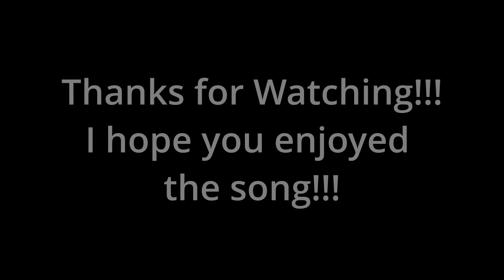Midnight Ride | Original Song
this song took forever but, hey...

its a bop.